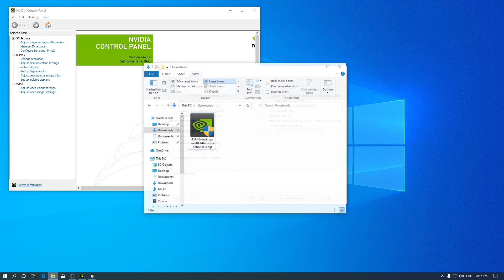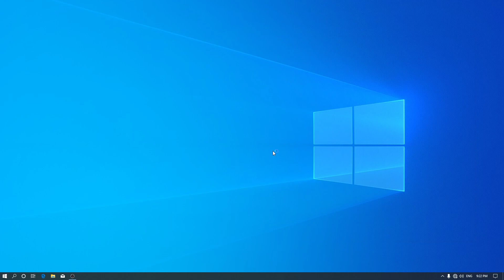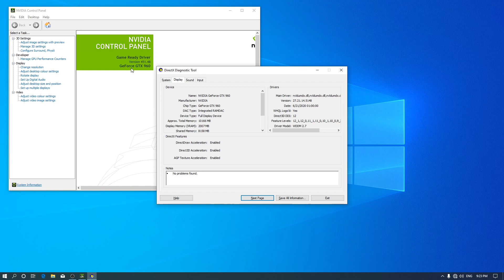Belajar Windows 10 DXDIAG Mengganti WDDM 2.6 ke 2.7 | DirectX 12 ke DirectX 12 Ultimate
Sekarang kita akan belajar Windows 10 bagaimana cara melihat versi WDDM dengan menggunakan DXDIAG.

Ketika kalian sudah memiliki Driver terbaru yang berisikan WDDM versi 2.7 kalian hanya perlu menginstallnya saja dan kalian sudah bisa menggunakan directx 12 ultimate (dx12 ultimate).

belajar bentar Windows 10 Mengganti WDDM pada dx12 ultimate